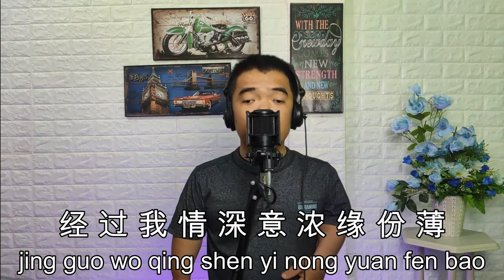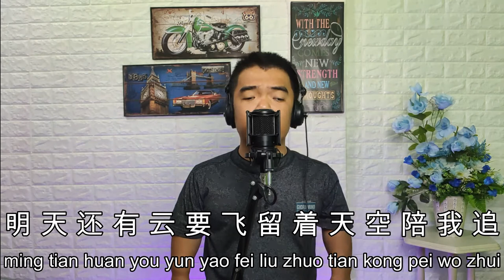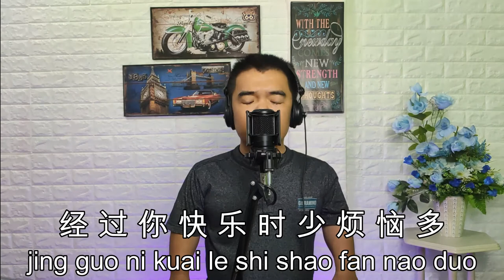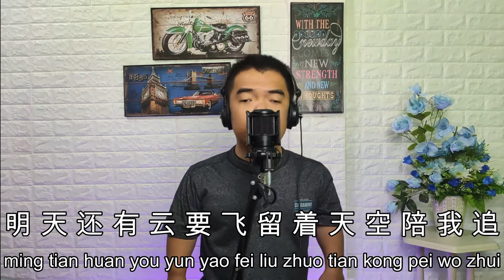苏有朋《 珍惜 》Cen Xi - Cover 田世進 Cai Cai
苏有朋 - 珍惜
Su you peng - Zhen xi

停 泊 在 昨 日 离 别 的 码 头
ting bo zai zuo ri li bie de ma tou
好 多 梦 层 层 叠 叠 又 斑 剥
hao duo meng ceng ceng die die you ban bao
人 在 夕 阳 黄 昏 後
ren zai xi yang huang hun
陪 着 明 月 等 寂 寞
pei zhuo ming yue deng ji mo
年 少 痴 狂 有 时 难 御 晚 秋 风
nian shao chi kuang you shi nan yu wan qiu feng
经 过 你 快 乐 时 少 烦 恼 多
jing guo ni kuai le shi shao fan nao duo
经 过 我 情 深 意 浓 缘 份 薄
jing guo wo qing shen yi nong yuan fen bao
谁 说 青 春 不 能 错 情 愿 热 泪 不 低 头
shui shuo qing chun bu neng cuo qing yuan re lei bu di tou
珍 惜 曾 经 拥 有 曾 经 牵 过 手
zhen xi zeng jing yong you zeng jing qian guo shou
珍 惜 青 春 梦 一 场 珍 惜 相 聚 的 时 光
zhen xi qing chun meng yi chang zhen xi xiang ju de shi guang
谁 能 年 少 不 痴 狂 独 自 闯 荡
shui neng nian shao bu chi kuang du zi chuang dang
就 算 月 有 阴 和 缺 就 算 人 有 悲 和 欢
jiu suan yue you yin he que jiu suan ren you bei he huan
谁 能 够 不 扬 梦 想 这 张 帆
shui neng gou bu yang meng xiang zhe zhang fan
珍 惜 为 我 流 的 泪 珍 惜 为 你 的 岁 月
zhen xi wei wo liu de lei zhen xi wei ni de sui yue
谁 能 无 动 又 无 衷 这 断 珍 贵
shui neng wu dong you wu zhong zhe duan zhen gui
明 天 还 有 云 要 飞 留 着 天 空 陪 我 追
ming tian huan you yun yao fei liu zhuo tian kong pei wo zhui
无 怨 无 悔 也 是 人 生 一 种 美
wu yuan wu hui ye shi ren sheng yi zhong mei